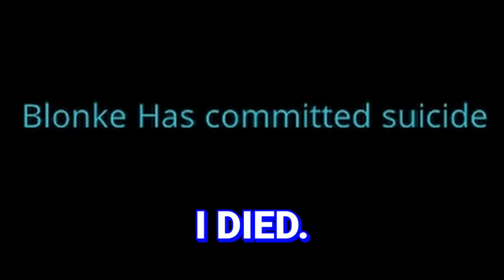This Game is Bananas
Monke Moments thanks ApeWar